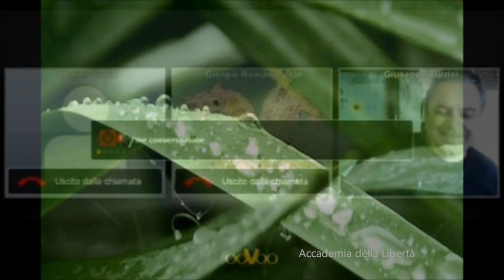LA FRANCIA CI FA O C'E' CON LA SIRIA? VITALI-TURRISI-CROCE